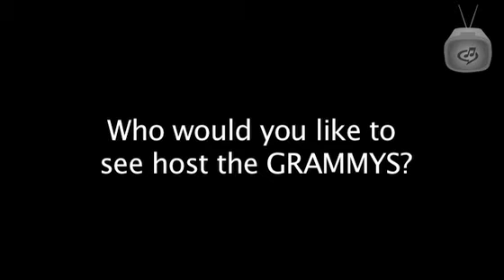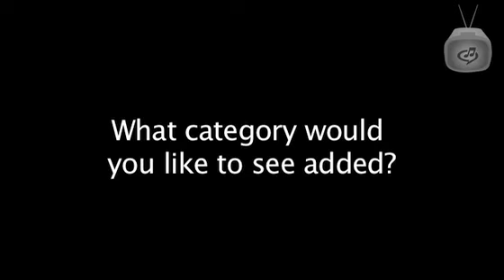Rhapsody Q&A: Sheri Jones-Moffett at the Grammys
The 52nd annual Grammy Awards took place on Sunday, Jan. 31, in Los Angeles, and Rhapsody was there to mix it up with a few of the nominees, including Weird Al, David Guetta, Sean Paul, Mick Fleetwood and more. Check out Sheri Jones-Moffett, talking about her Grammy experience.